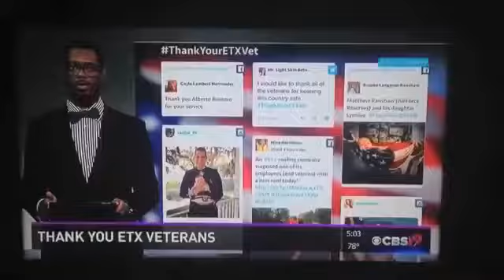Funniest Tv Reporter Fails And Bloopers